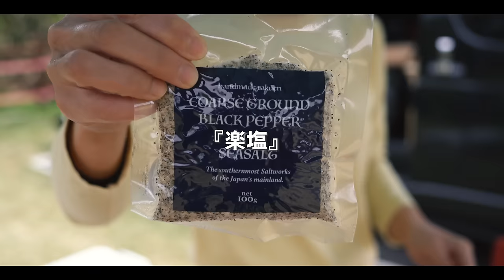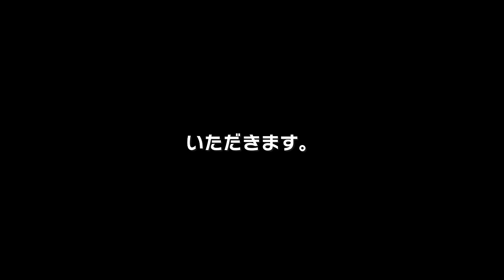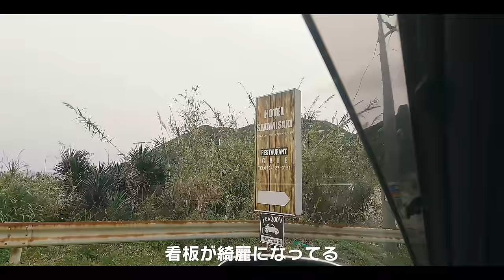[camp] 答え → B子は昼間から笑顔でビールです。（笑）皆さんの答えは何ですか？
今回の動画は、久しぶりのデイキャンプになります。
風も穏やかで天気も良くて、桜を見ながらゆっくりすることが
できました。
ほんの少しの時間でもアウトドアは楽しいです！
ストレス発散できましたぁ（笑）

〇今回の動画で使用した道具はこちらです。

・trangia(トランギア) フューエルボトル　￥3,080 + ￥660 配送料

■■ご挨拶■■

■■お知らせ■■

チャンネル名「かっぺのつがいの大工」

.カメラ.

.レンズ.

.ジンバル.

.マイク.